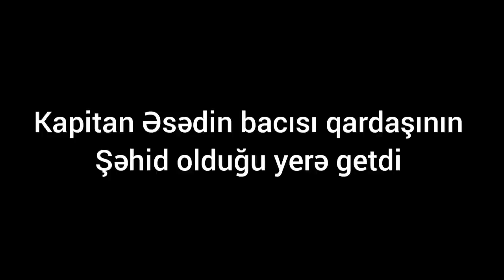Şəhid bacısı qardaşının şəhid olduğu səngərə getdi:"Səngərdən torpaq götürüb Xarıbülbül əkəcəm"